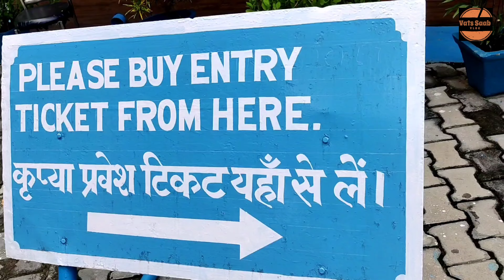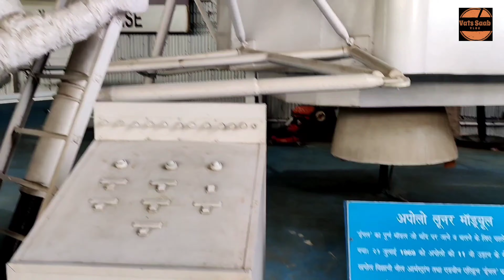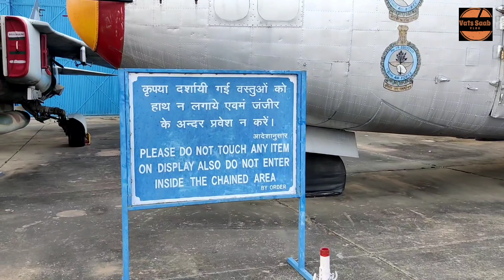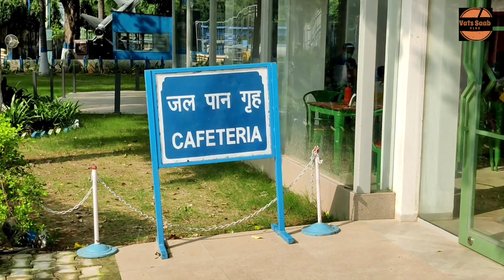𝘼𝙚𝙧𝙤𝙥𝙡𝙖𝙣𝙚 | 𝘼𝙞𝙧𝙛𝙤𝙧𝙘𝙚 𝙈𝙪𝙨𝙚𝙪𝙢 | 𝙋𝙖𝙡𝙖𝙢 | 𝘼𝙞𝙧𝙥𝙤𝙧𝙩 | 𝙄𝙣𝙙𝙞𝙖𝙣 𝘼𝙧𝙢𝙮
Indian Airforce Museum, Delhi -
The only one of its kind in India - Air Force Museum is a fine
alliance of Indian Military Aviation and Indian Air Force. This
museum showcases a rich collection of planes that played/
playing a crucial role in defending the country over the
decades. Situated right next to the technical area gate of
Palam Air Force Station, this museum gives you a glimpse
of extensive past of Indian Air Force. With its remarkable
and diverse collection of memorials, photographs, and
artefacts, Air Force Museum makes for an ideal destination
in New Delhi to explore the enthralling world of India Air
Force. Along with that, the museum also boasts a number
of galleries that commemorate the martyrs who sacrificed
their lives for the nation. Annexe is one such gallery that
exhibits some splendid portraits of some dedicated officers,
who were also the pioneers of the Indian Air Force.
It has three sections on display; the first one displays the
history of IAF through photographs, aircraft models, and the
photographs of late officers who fought bravely in World
War I. The second section exhibits the photographs of
Indian officers who were the significant part of World War
II. Along with that, the section also includes arms that were
seized from Pakistan back in 1966 and 1971, ceremonial
swords, and old uniforms of the 1930s of Air Force officers
and Hawai Sepoys. Moreover, the section of Annexe
exhibits some important artefacts that belong to modern
aviation history.
Another significant gallery in Indian Air Force Museum is
hanger where different types military aircraft are kept on
display. These aircraft have served as pillars of IAF. Apart
from these, the most stunning attraction of the museum is
a wall where mentioned a Roll of Honour. On this wall, the
names of all the officers and men who laid down their lives
in 1947's Kashmir Operations, India Pakistan conflicts in
1965 & 1971, and 1962's Chinese Aggression. On a whole,
India Air Force Museum is definitely one of the top tourist
attractions in New Delhi to take a tour to the glorious past
of IAF.
VISITING TIMINGS:
Wednesday to Sunday - 10:00 AM to 5:00 PM.. Monday and
Tuesday are closed.
The nearest metro station from Air Force Museum is Sadar
Bazar Cantt which lies on Magenta line. From the station,
the museum is located at a distance of a few metres.